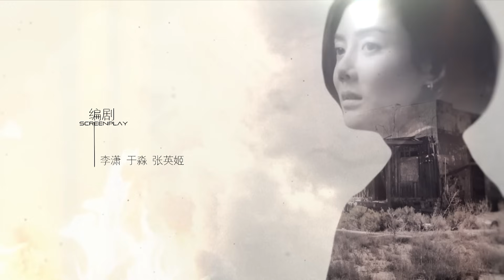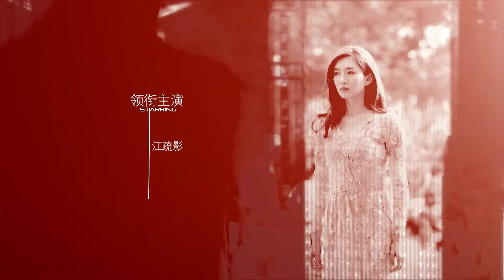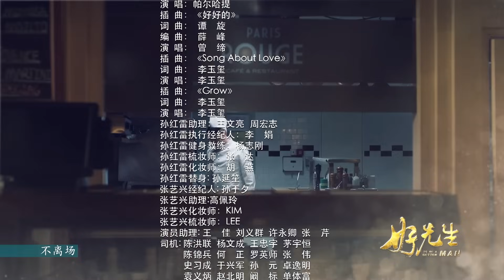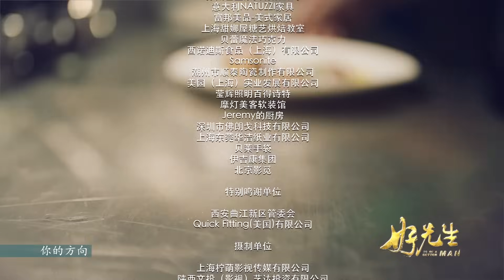好先生番外篇 02 | To Be A Better Man 02 (主演：张艺兴，关晓彤，孙红雷，江疏影，车晓， 李文玲）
【剧情介绍】：《好先生番外篇》由张晓波执导，孙红雷、江疏影、王耀庆、车晓主演，张艺兴、关晓彤特别出演，该剧讲述了陆远（孙红雷 饰）常年定居美国，是一家米其林三星餐厅的主厨。一场意外中，陆远的死党彭海（尤勇 饰）不幸身亡，带着好友的骨灰，陆远回到了中国，希望好友能够长眠于祖国的土地之下，与此同时，他亦准备将彭海的女儿彭佳禾（关晓彤 饰）送回到她的母亲身边。让陆远没有想到的是，他一 直无法放下的前女友甘敬（车晓 饰），如今竟然和自己的好哥们儿江浩坤（王耀庆 饰）出双入对，这令陆远感到十分痛苦。与此同时，一位名叫小蔡（张艺兴 饰）的学徒对陆远死缠烂打，希望向他拜师学艺。江莱（江疏影 饰）是江浩坤的妹妹，她的出现，给陆远灰暗的生活带来了一抹不一样的色彩。